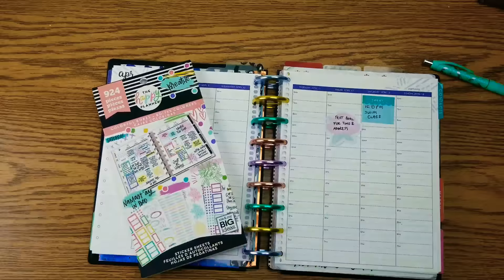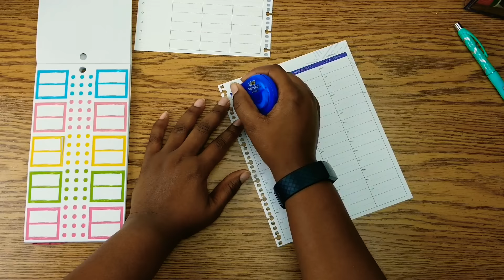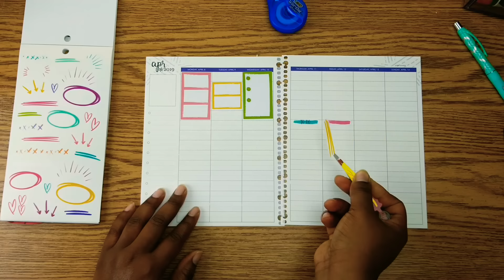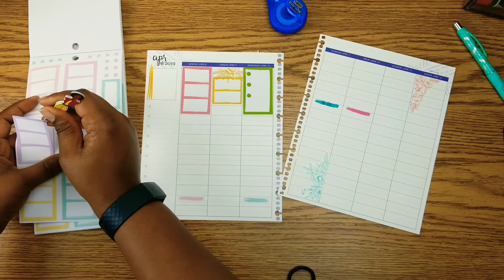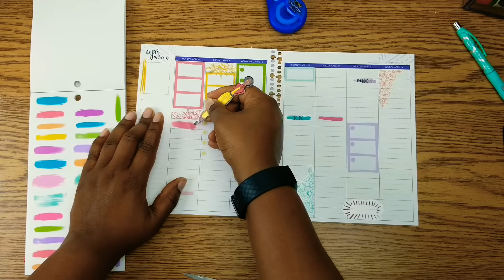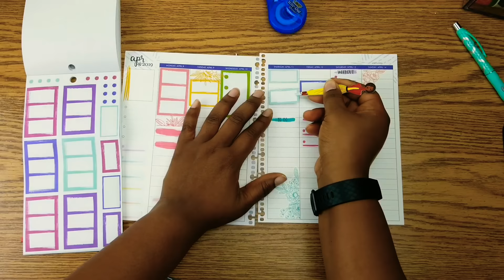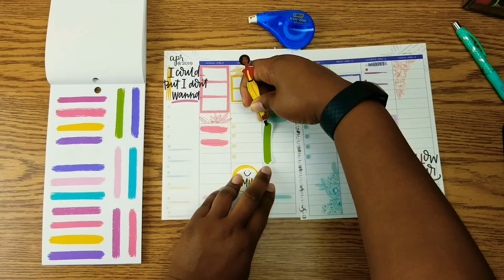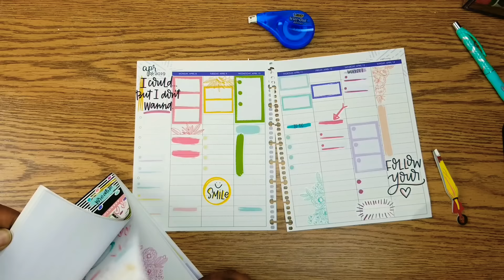Stickering Challenge - Using The New Colorful Boxes sticker book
Hello everyone. Here's my response to @thepaperandpengirl's Stickering challenge. It's a long one, but I wanted you guys to understand my thought process going through this challenge. Hope you enjoy.

If you would like to get an Erin Condren planner for $10 off, please click the